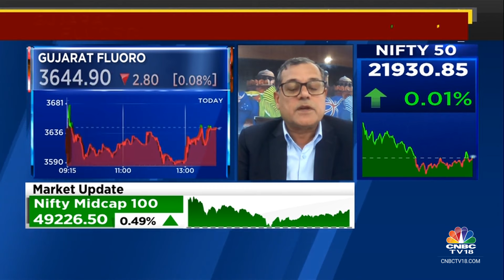Planning To Invest Close To ₹6,000 Cr In The Battery Chem Space In Next 4-5 Yrs: Gujarat Fluoro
3QWithCNBCTV18 | Gujarat Fluorochemicals posted a weak set of Q3 earnings with sharp contraction in margin & net profit declining 76% YoY. CEO & Dy MD, Bir Kapoor tells Pavithra Parekkh and Vivek Iyer that co is optimistic about integrated battery chemical segment & plans to invest Rs 6,000 cr in next 4-5 years.

n18oc_business